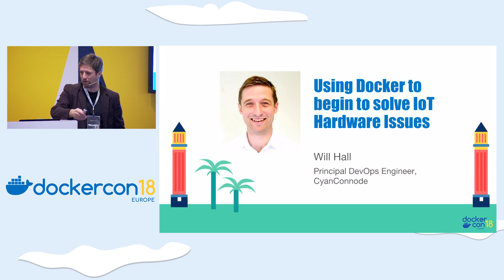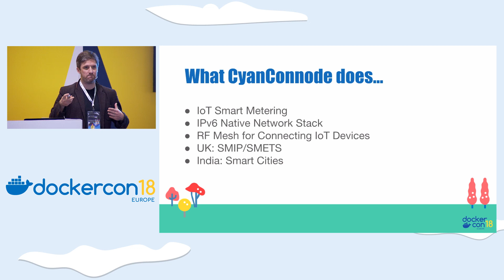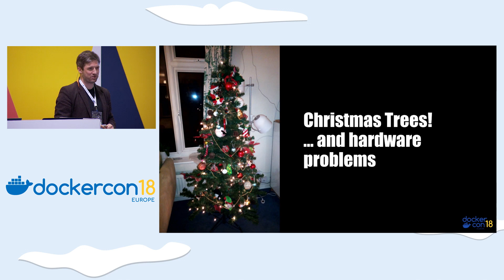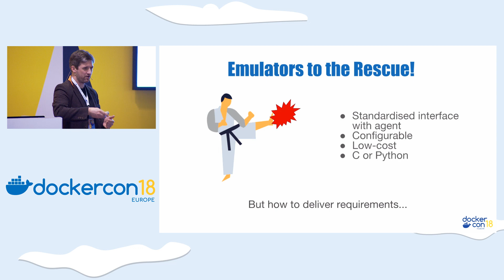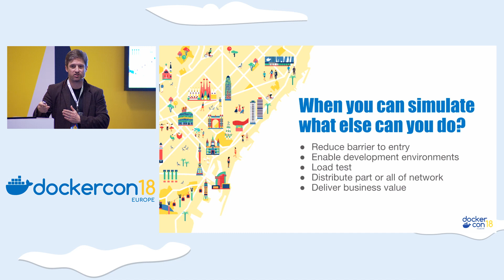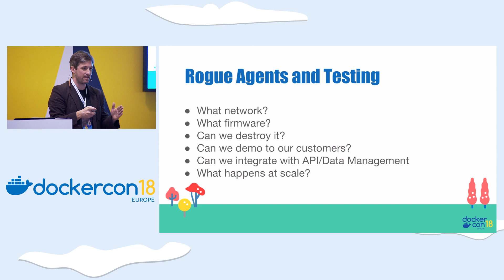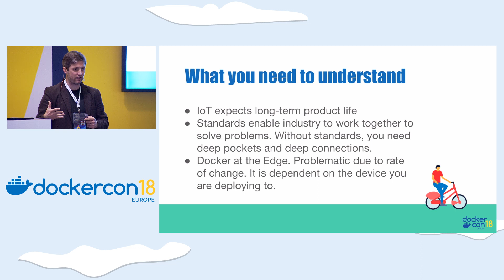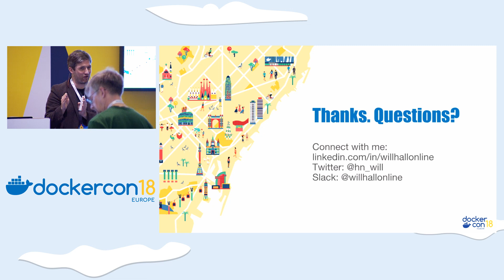Using Docker Containers to Begin to Solve IoT Hardware Issues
IoT offers great potential for being able to connect and manage devices remotely, however, a major issue is having the ability to test and scale IoT hardware, specifically when your devices are in people's homes.

We are using Docker containers widely to simulate test environments, distribute to bare metal system and connect systems globally give us massive potential. And having a system that can be distributed from developer machines, across cloud, bare metal and in field devices offer us great potential to improve and accelerate the use and stability of IoT.

In our company we run embedded Linux development, Java development and Front-end development on Docker containers across our range of products distributing to both cloud and on-prem datacenters. And I would expect the next range of IoT devices to look towards the same setup, making it easier for developers, devops, architecture and operations to scale IoT device use and development.

In this session we will look at the process of enabling containers to act as IoT devices, connecting to container backend systems and how that gives a more stable and scalable backbone to deliver the potential of IoT.